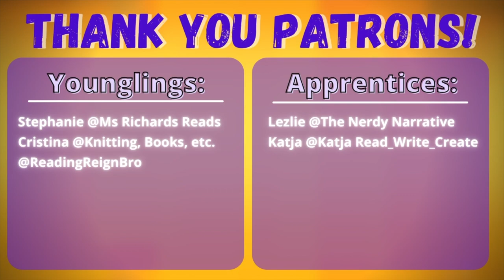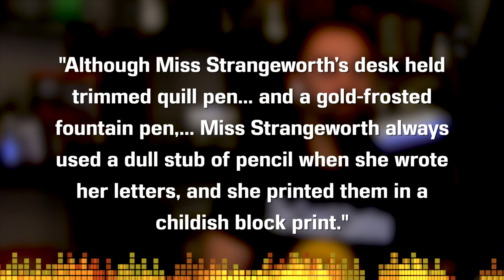The Possibility of Evil by Shirley Jackson - Short Story Summary, Analysis, Review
Welcome to the CodeX Cantina where our mission is to get more people talking about books! What does it mean to be evil? Can we be two-faced? Let's look at "The Possibility of Evil" by Shirley Jackson today and talk about these questions.

✨Do you have a Short Story or Novel you'd think we'd like or would want to see us cover?

TABLE OF CONTENTS:
0:00 Introductions
0:46 Context
1:30 Plot Summary
2:50 Analysis
12:19 Wrap Up and Ratings
License and Copyright Info
Song: Infinite
Artist: Valence